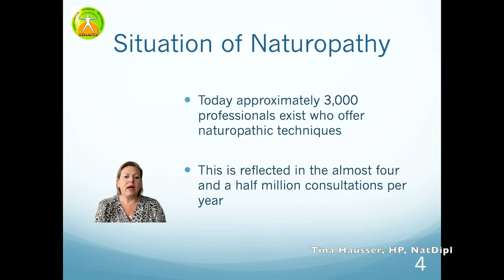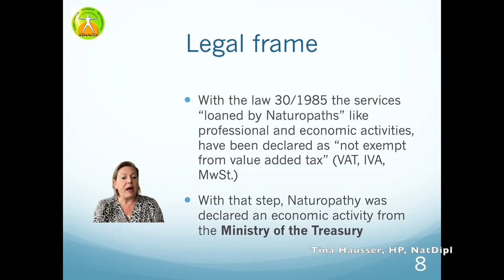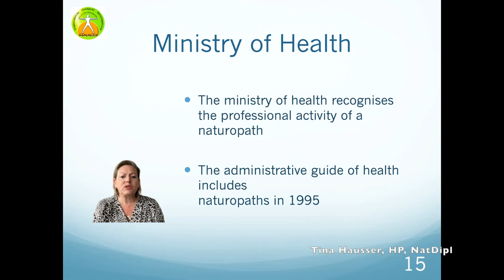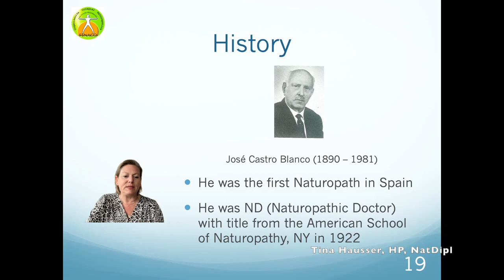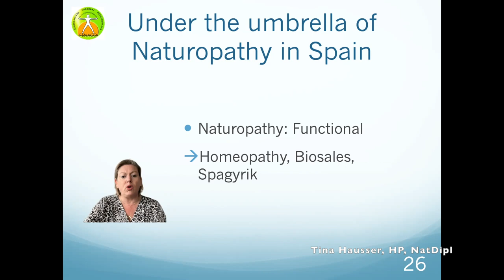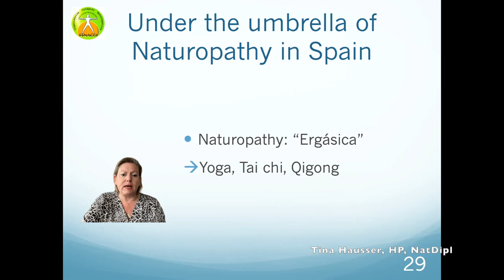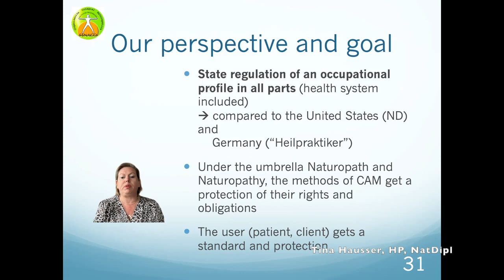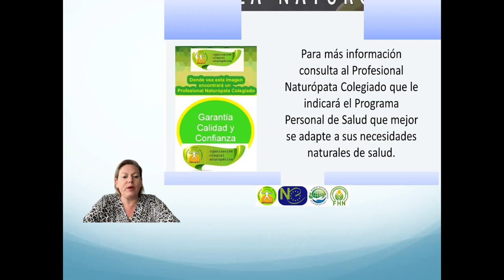History and Legal Frame of Naturopathy in Spain.Tina Hausser, HP, Vice President International R OCN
5_Ponencia: Tina Hausser, HP, NatDipl. Vice President International Relations OCN FENACO Spain, No.Colegiado FENACO® 2563.
History and Legal Frame of Naturopathy in Spain.